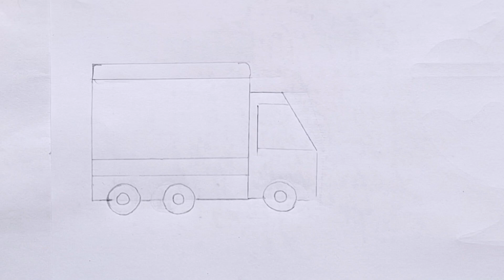Van Drawing,painting and coloring for kids| Toddler| how to draw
Hello everyone! Today I'm drawing a van look colorful, and beautiful love drawing and painting, please try to draw, paint with m.